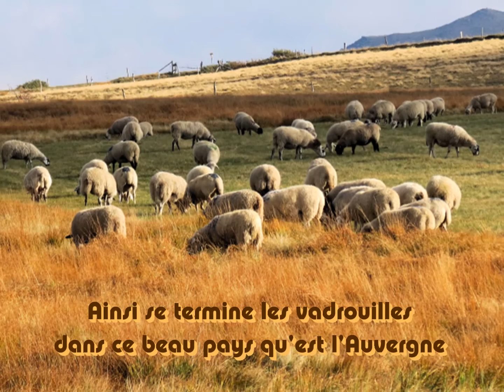Vadrouille en Auvergne II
Saint-Saturnin est une commune française, située dans le département du Puy-de-Dôme, en région d'Auvergne. Saint-Saturnin fait partie de l'aire urbaine de Clermont-Ferrand.
La commune est adhérente de l'association Les Plus Beaux Villages de France.Située dans l'aire urbaine de Clermont-Ferrand, la commune de Saint-Saturnin est située à 15 km au sud de Clermont-Ferrand, dans la vallée de la rivière la Monne qui, plus bas, se jette dans la Veyre.
Saint-Saturnin fait partie de l'association Les Plus Beaux Villages de France.Saint-Saturnin fut la résidence des barons de la Tour d'Auvergne, qui devinrent comtes d'Auvergne. C'est de cette famille dont est issue Catherine de Médicis, fille de Laurent II de Médicis et de Madeleine de la Tour d'Auvergne. Elle devint reine de France après son mariage avec Henri II.
L'église Notre-Dame est une église romane située à Saint-Saturnin, dans le département français du Puy-de-Dôme et la région Auvergne.
Elle est la plus petite, la plus sobre et la plus tardive des cinq églises dites « majeures » de Basse-Auvergne, au nombre desquelles figurent la basilique Notre-Dame-du-Port à Clermont-Ferrand, l'église Saint-Austremoine d'Issoire, la basilique Notre-Dame d'Orcival et l'église de Saint-Nectaire.
Besse-et-Saint-Anastaise est une commune française située dans le département du Puy-de-Dôme en région d'Auvergne. Elle fait partie du Parc naturel régional des Volcans d'Auvergne. Ses habitants sont appelés les Bessards. En auvergnat, Besse se nomme ve Bessa (prononciation relevée sur place en 2000).
Le centre historique de Besse présente une grande unité architecturale. Cette unité provient des nombreux édifices anciens mais également de l'utilisation quasi exclusive de la « pierre de Besse ». Cette pierre souvent comparée à la pierre de Volvic est également une trachyandésite. Son aspect est plus rustique que cette dernière et elle présente des nuances de couleur plus marquées.
Le château de Val - Cantal et Corrèze

Le château de Val, situé sur la commune de Lanobre (Cantal) mais la propriété de la ville de Bort-les-Orgues, a été construit au XIVe siècle et au début du XVe siècle, la chapelle Saint-Blaise , les communs et la fontaine datent de la fin du XVe siècle.
Cette imposante forteresse est flanquée de six tours couronnées de mâchicoulis et coiffées de toits en poivrière.
En raison la construction du barrage de Bort qui a crée une retenue d'eau le lac de Bort a inondé les terres se trouvant à son pied; Le château a été exproprié par EDF, puis vendu pour une somme symbolique à la ville de Bort-les-Orgues qui a fait de profondes restaurations lui donnant son aspect actuel.
Merci au berger pour son récit de parcours de vie .